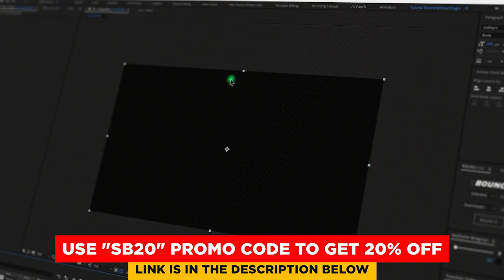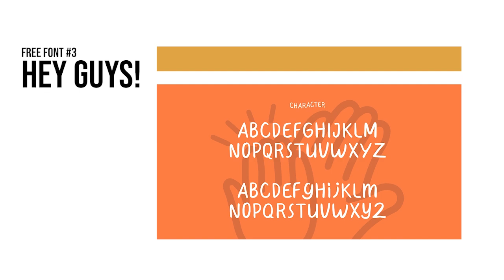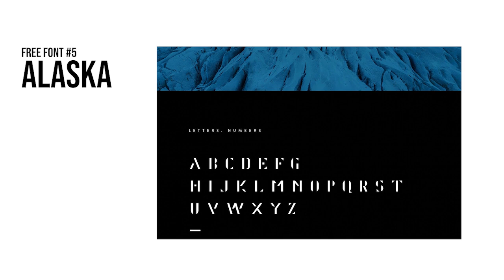5 Best Free Fonts for Graphic Designers Ep2 - Free Downloads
In this episode you will find 5 best free fonts for your designs, these fonts are free to use and you can use them in your poster designs, branding and social media posts.
You guys can use these free fonts to create amazing text based logos.